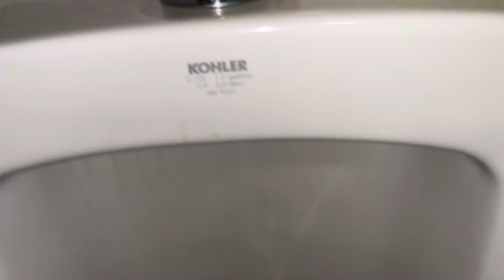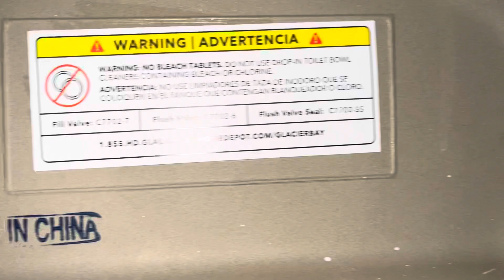Issaquah Cafe Men's Restroom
I love the design/look of this restroom! Fixtures are modern as always…

Fixture list:
-1 2016 Kohler Bardon urinal
-1 2023 Glacier Bay Power Flush toilet